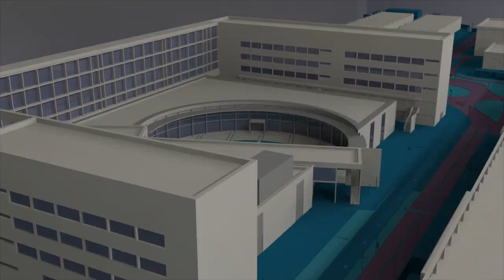Enrico Calamai, premio Gigante del Espíritu 2017 - Noticia @UPVTV, 25-10-2018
El exdiplomático Enrico Calamai ha recibido, en la UPV, el premio Gigante del Espíritu 2017 por su defensa de los derechos humanos y por salvar vidas. En la embajada italiana de Chile y Argentina acogió a cientos de refugiados en los años 70. Actualmente es el portavoz del Comité Verdad y Justicia para los Nuevos Desaparecidos. Con fuerza y valentía lucha por reconocer los derechos de las personas migrantes y critica la actual política internacional de Occidente. El premio Gigante del Espíritu es un reconocimiento que entrega el Instituto para la Autogestión y la Acción Comunal (INAUCO).